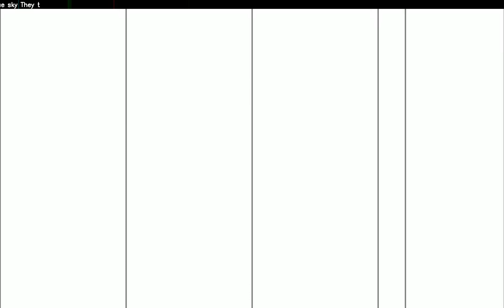(1/4) When The Summer Dies by Deadmau5 but every other beat is by OpenAI Jukebox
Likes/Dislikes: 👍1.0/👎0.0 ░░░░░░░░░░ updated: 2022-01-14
Sampling temperature: 1.0
Upsampling temperature: 1.0
Energy used: 0.705KWh

BPM: 93
Priming beats: 1
Generation beats: 1
Extra start priming sections: 16

Artist: "unknown"
Genre: "electronic dance"
Lyrics: "" (empty string)

Additional notes: nothing of note